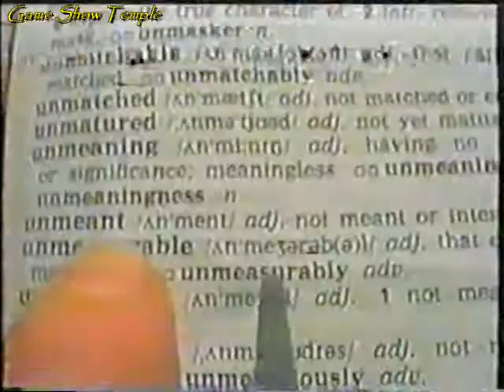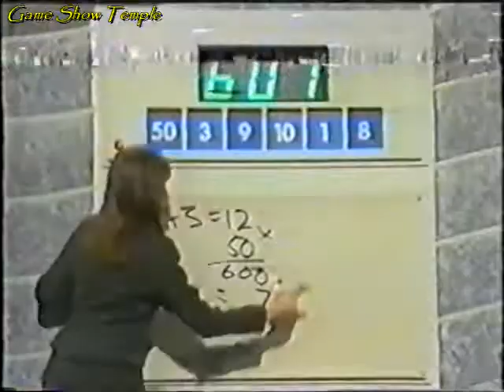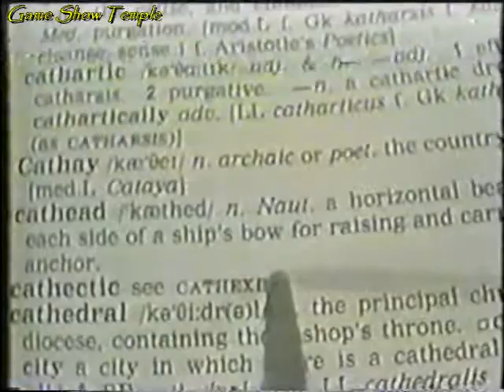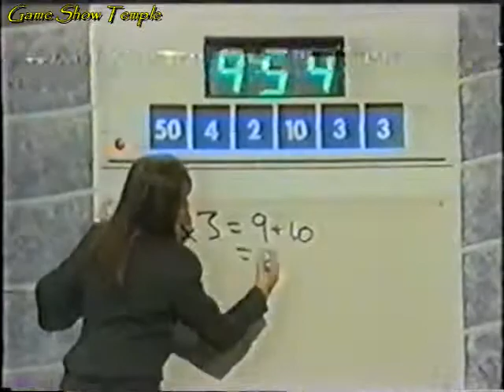Countdown | Derek vs. Fiona (January 5th, 1993)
On this January 5th, 1993 episode of Countdown with Richard Whiteley, it's the Champion of Champions tournament, the quarterfinals. In this quarterfinal round of letters and numbers are Derek Coombs, the number two seed who had been an 8-time champion before a defeat by one point, but missed out on the previous Champion of Champions due to being deployed in Gibraltar. He faces off against the number seven seed, Fiona Willis. Joining Susie Dent in Dictionary Corner is Richard Stilgoe. Of Derek and Fiona, and with the help of Carol Vorderman, who will advance to the semi-finals?